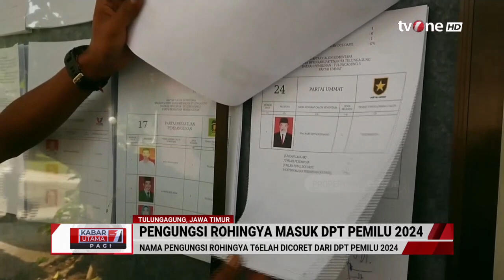Nama Pengungsi Rohingya Sempat Masuk sebagai DPT Pemilu 2024 di Tulungagung | Kabar Utama Pagi tvOne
Kabar Utama Pagi, - Nama Pengungsi Rohingya Sempat Masuk sebagai DPT Pemilu 2024 di Tulungagung | Kabar Utama Pagi tvOne

Warga negara asing (WNA) asal Myanmar yang merupakan etnis Rohingya, dikabarkan masuk daftar pemilih tetap (DPT) Pemilu 2024 di Kabupaten Tulungagung, Jawa Timur.

Temuan ini bermula saat Bawaslu Tulungagung mendapatkan informasi dari Kantor Imigrasi Blitar, bahwa ada seorang pengungsi Rohingya bernama Mohammad Sofi, yang tinggal di Kecamatan Ngunut, Tulungagung.

Hal itu kemudian dilaporkan dan direkomendasikan Bawaslu ke KPU Tulungagung, agar data DPT Pemilu diperbaiki dengan dan mencoret nama Sofi.

UTAMA01
FR01
RZA01